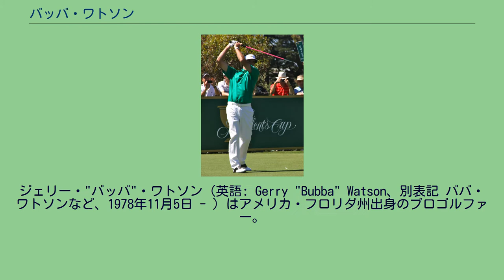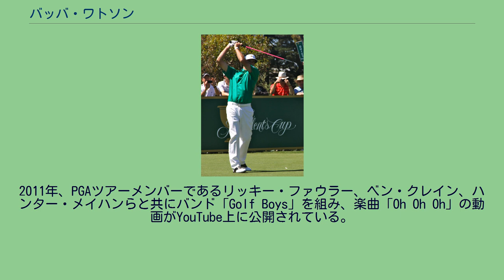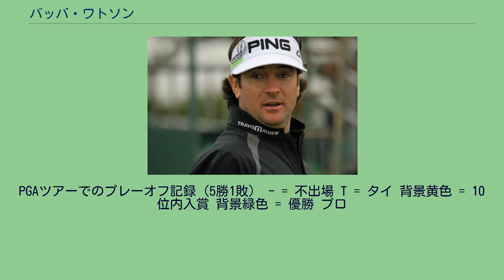バッバ・ワトソン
ジェリー・"バッバ"・ワトソン（英語: Gerry "Bubba" Watson、別表記 ババ・ワトソンなど、1978年11月5日 - ）はアメリカ・フロリダ州出身のプロゴルファー。
PGAツアーでは稀なレフティ（左打ち）ゴルファーで、ツアートップクラスの「飛ばし屋」でもある。
PGAツアー2年目の2007年は、ドライバーの平均飛距離が315.2ヤードでトップ、ボールの時速は194マイル（＝約312キロ）にも達するなど記録を残し、ツアーメンバーの中でも350ヤード以上飛ばせる数少ないプレーヤーの一人である。
2012年4月のマスターズ・トーナメントではルイ・ウェストヘーゼンをプレーオフの末破り、メジャー初勝利をあげた。
2013年はツアー未勝利に終わったが、2014年のマスターズでは新鋭ジョーダン・スピースらを退けて2度目の優勝を遂げ、世界ゴルフランキングで3位にランクインした。
1978年、フロリダ州バグダッド生まれ。
フロリダ州ミルトン高校のゴルフ部のメンバーであったが、この部には後のPGAツアーメンバーであるヒース・スローカムやブー・ウィークリーらも在籍していた。
高校卒業後進学したアラバマ州フォークナー・ステート・コミュニティ・カレッジでは短大の全米代表としてプレイした。
その後2000年と2001年はジョージア大学に在籍し、2000年にはジョージア大学のチーム「ジョージア・ブルドッグス」をサウスイースタン・カンファレンスの決勝戦まで導いた。
2003年にプロ転向し、2005年までの間はネイションワイドツアーに参加した。
2005年のネイションワイドツアー賞金ランキングで21位になり、2006年からのPGAツアー出場権を獲得。
ルーキーイヤーの獲得賞金総額は1,019,264ドルで賞金ランキングでは90位であったが、ドライバーの平均飛距離は319.6ヤードでトップであった。
なお、ワトソンのPGAツアーでの最長飛距離は2010年ソニー・オープンで記録した416ヤードで、プロ転向後ではネイションワイドツアー時に422ヤードの記録がある。
2007年、オークモントカントリークラブで開催された全米オープンでは初日70打、2日目71打と好スタートを切ったが、首位と1打差、最終組でスタートした3日目と最終日4日目は74打とスコアを伸ばせず、最終順位は5位タイであった。
2010年6月、コネチカット州クロムウェルで開催されたトラベラーズ選手権でPGAツアーでの初勝利を飾った。
コーリー・ペイビン、スコット・バープランクとのプレーオフを制したワトソンは、勝利した後妻アンジーと抱き合い涙を流して喜んだ。
2010年8月にウィスリングストレイツで開催された全米プロゴルフ選手権では、マルティン・カイマーにプレーオフの末敗れ、初メジャータイトルを逃した。
なお同選手権では、最終ホールまで2位以下に1打差をつけて単独首位であったダスティン・ジョンソンが最終ホールにおいてバンカーでソール（クラブを地面に付けること）してペナルティを受け、優勝はおろかプレーオフ進出を逃す出来事があった。
3ホール制のプレーオフで1ホール目はワトソンが、2ホール目はカイマーがバーディーで勝つイーブンの状態であったが、迎えた3ホール目でのワトソンの第2打がウォーター・ハザードに入り、結果カイマーがメジャー初勝利をあげた。
2011年プレジデンツカップに出場したワトソン。
2011年1月30日、ワトソンはファーマーズ・インシュランス・オープンでフィル・ミケルソンに競り勝ち、PGA通算2勝目をあげた。
また2011年5月1日のチューリッヒ・クラシック・オブ・ニューオリンズでは2011年シーズンの2勝目、PGA通算では3勝目となる勝利をあげた。
このプレーオフでは、1ホール目は両者ともバーディーであったが、2ホール目にもバーディーを決めたワトソンがウェブ・シンプソンに競り勝った。
2011年7月、スポンサーとの契約の関係で出場したアルストム・オープン・ド・フランスでは、第1ラウンドの後欧州ツアーではもうプレイしないと示唆した上、第2ラウンド後に大会の警備や運営体制に不満をもらしたことで批判を浴びた。
なお2011年1月のヒュンダイ・トーナメント・オブ・チャンピオンズでチャリティとして開催されたロング・ドライブ・コンテストに、ダスティン・ジョンソンやロバート・ガリガスらと共に参加している。...